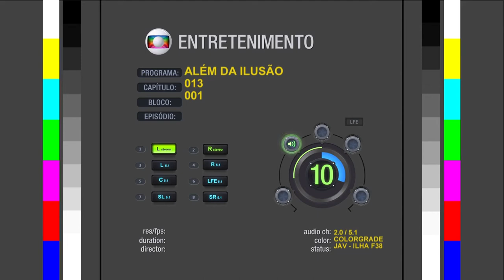Claquete de 'Além da Ilusão' vazada no Globoplay (21/02/2022)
Gravado pelo Globoplay